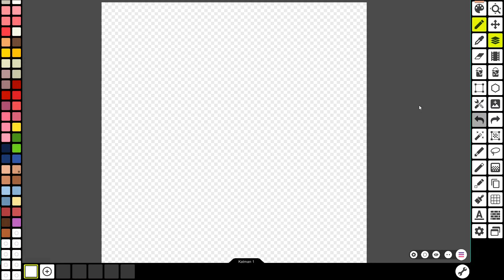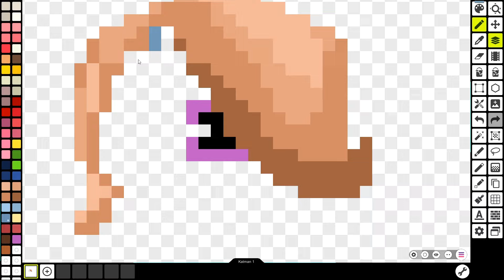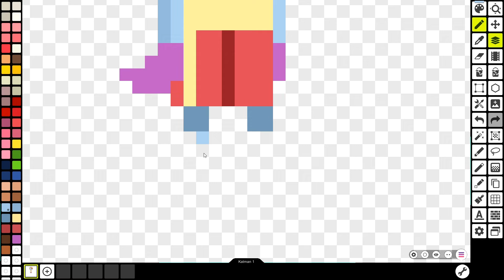The Amazing World Of GUMBALL Rob Pixel Art